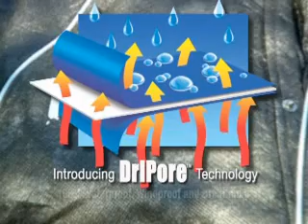FROGGTOGGS30_768K_Stream.wmv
FroggToggs keep yourself dry and use them anywhere featuring Wade Middleton